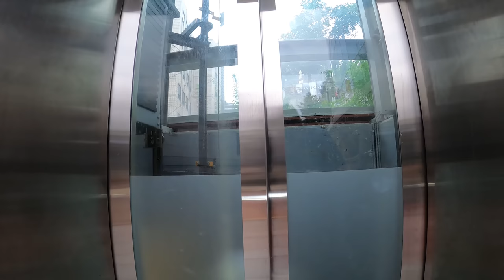[4K Seoul] Hannam Ogeori (한남 오거리) to Itaewon (이태원)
4K Seoul Riding from  Hannam Ogeori (한남 오거리) to Itaewon (이태원)

1 Aug '20, 27℃, Rainy